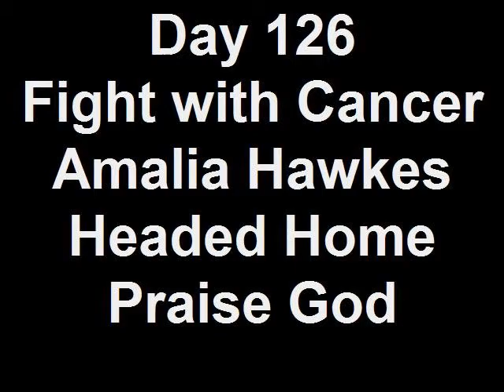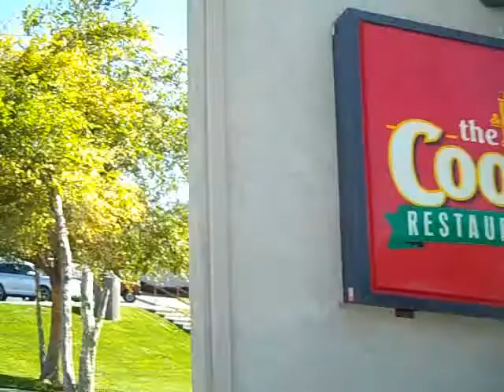Day 126 Fight with Cancer Amalia Hawkes Headed Home Praise G